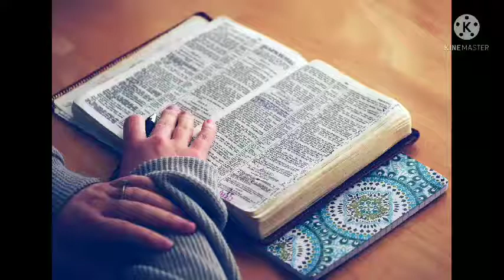श्राद्ध | पितृपक्ष | महालय | Shradh | Pitru Paksha | Mahalaya | Omtek Ki Duniya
श्राद्ध, पितृपक्ष, महालय,
Shradh, Pitru Paksha, Mahalaya

प्रिय मित्रों,
बहुत ही दुखी अंतःकरण से मैं आजकी यह व्हिडियो बना रहा हु।
हमारी माता जी का देहांत २७/०९/२०२१ को हो गया है,
और हमारी माता जी की याद में मै यह व्हिडियो इश्वर समर्पित करता हु।

धन्यवाद 🙏🙏

Your valuable Queries :

1) Shradh
2) Pitru Paksha,
3) Mahalaya,
4) Shradh Kya Hota Hai,
5) Pitru Paksha Kya Hota Hai,
6) Mahalaya kya hota hai,
7) Shradh kaise kare,
8) Shradh kyon karte hai,
9) Kaue ka mahatva,
10) श्राद्ध,
11) पितृपक्ष,
12) महालय,
13) योग,
14) Tarpan
15) वेद, शास्त्र, पुराण,
16) Spiritual life,
17) Omtek Ki Duniya,
18) Pitar

My Inspirations :

1) Sandeep Maheshwari
2) Baba Ramdev
3) Rajiv Dixit
4) Narendra Modi
5) Yogi Aditya Nath
6) Pushpendra Kulshrestha
7) Rahul Arya

1) We are not the owner of the images and video clips, All credits are dedicated to the real owners of the every Images, video clips and music.
2) This channel and every video of this channel are dedicated to the Lord / God.
3) यह चैनल और इस चैनल का हर व्हिडिओ ईश्वर को समर्पित है।

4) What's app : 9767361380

Thanks to :

1) YouTube
3) Pixels.com
4) Pixabay.com
5) Voice Narrator App
6) Google text to speech software